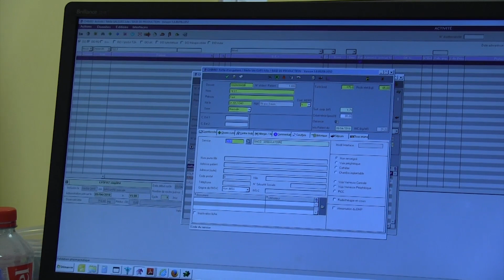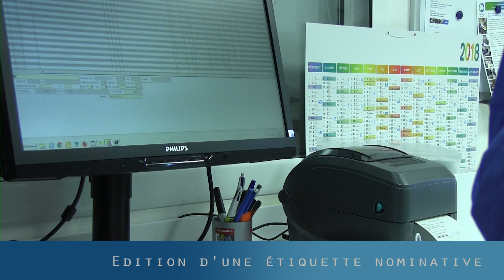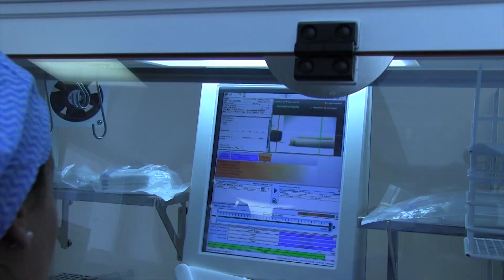Le circuit de préparation des chimiothérapies anticancéreuses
Les traitements par chimiothérapies sont de plus en plus techniques, notamment avec l’arrivée de nouvelles molécules de classes thérapeutiques très prometteuses pour l’avenir.
La préparation de ces traitements est soumise à de nombreuses réglementations afin que les soins soient dispensés en toute sécurité. AU CHU de Nîmes, l’Unité de préparation oncologique (UPO) est située au cœur de l'Institut de cancérologie du Gard (ICG). Cette vidéo explique comment les chimiothérapie sont préparées quotidiennement, et montre  l’ensemble des étapes mises en œuvre pour garantir une préparation de qualité et une administration en toute sécurité.

SEPT 2018 © Service communication & Affaires culturelles - CHU de Nîmes